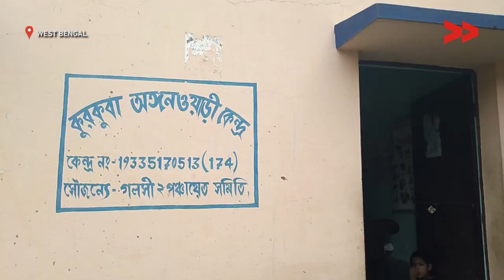Anganwadi serves only eggs for mid-day meal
Community Correspondent Bikash Murmu reports from East Bardhaman, West Bengal for Video Volunteers.